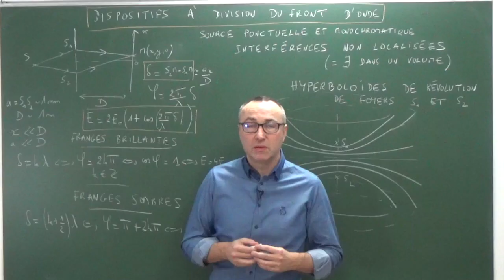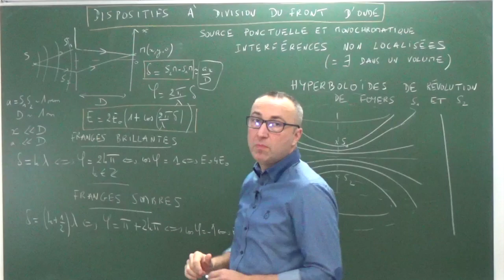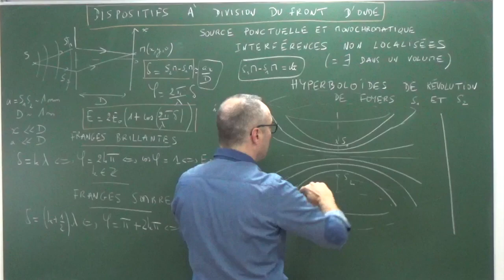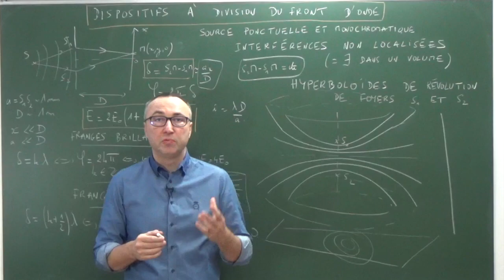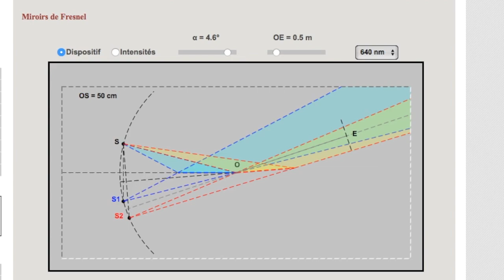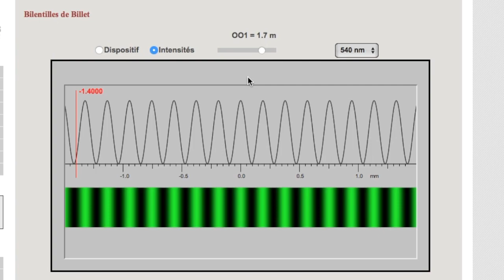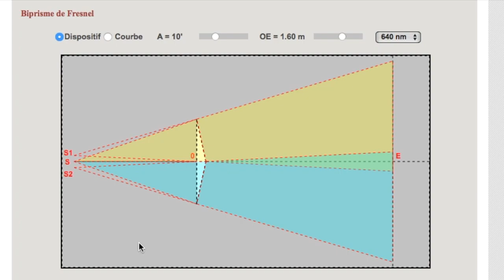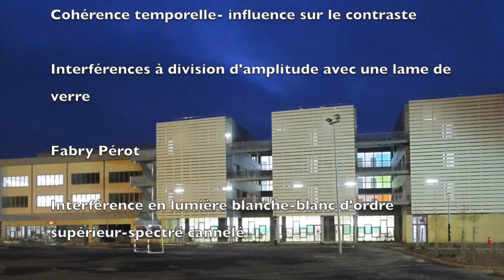Interférences : 4 dispositifs à division du front d'onde se ramenant aux trous d'Young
Après quelques rappels essentiels sur le dispositif des trous d'Young en source ponctuelle et monochromatique, on explique pourquoi 4 autres dispositifs sont équivalents aux trous d'Young : miroirs de Fresnel, bilentilles de Billet, de Meslin et biprisme de Fresnel